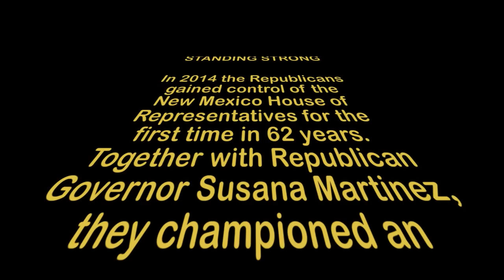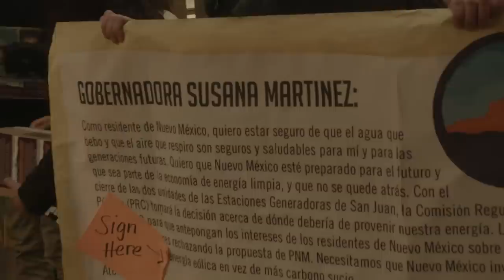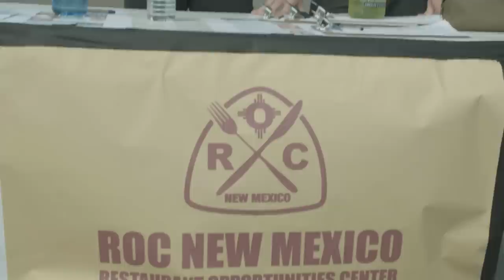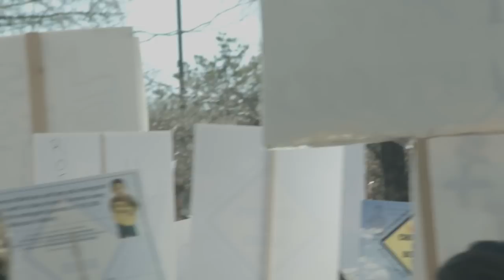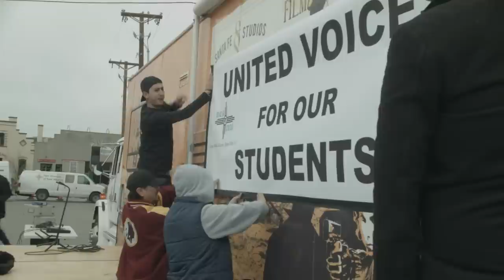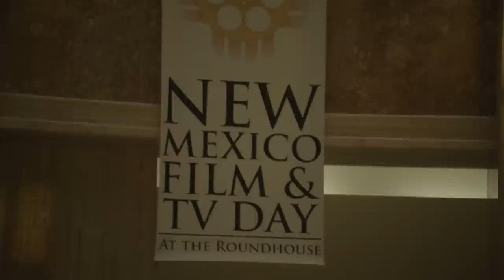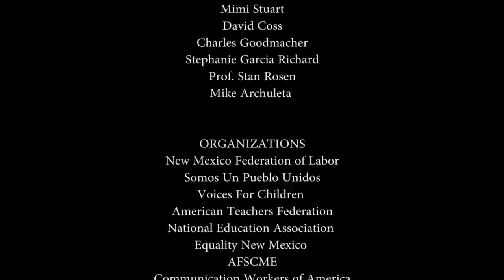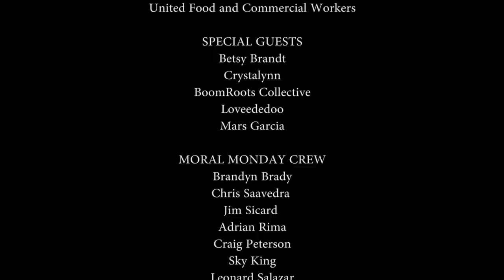Standing Strong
A Moral Monday documentary from Santa Fe, New Mexico.

The Legislation session for 2015 has began and Republican Governor Susana Martinez is promoting anti-worker reforms. This is the story of how the people from New Mexico stood up against these attacks on economic, social and environmental injustice.

INTERVIEWEES
Jon Hendry
Miles D. Conway
Rebecca Sobel
Molly Sanders
Brandyn Brady
Chris Saavedra
Richard Ellenberg
Michelle Lujan Grisham
Stephanie Garcia Richard
Brian Igolf
Allan Webber

SPEAKERS
Andrea Serrano
Bill Jordan
Dr. Jennifer Erickson
Mimi Stuart
David Coss
Charles Goodmacher
Stephanie Garcia Richard
Prof. Stan Rosen
Mike Archuleta

ORGANIZATIONS
New Mexico Federation of Labor
Somos Un Pueblo Unidos
Voices For Children
American Teachers Federation
National Education Association
Equality New Mexico
AFSCME
Communication Workers of America
IATSE 480
Northern/Central New Mexico Labor-Council.
Feeding Santa Fe
Conservation Voters of New Mexico
Environment New Mexico
The Sierra Club of New Mexico
District 1199 Nurses Union
Service Employees International Union
Alliance of Retired Americans
United Food and Commercial Workers

SPECIAL GUESTS
Betsy Brandt
Crystalynn
BoomRoots Collective
Loveededoo
Mars Garcia

MORAL MONDAY CREW
Brandyn Brady
Chris Saavedra
Jim Sicard
Adrian Rima
Craig Peterson
Sky King
Leonard Salazar
Dani Gustafson
Richard Longo
Daniel Gonzales
David Pena
Aaron Kalla